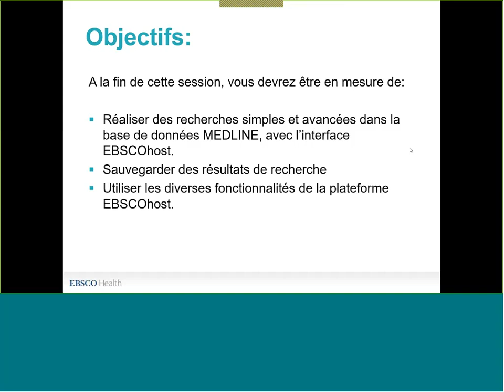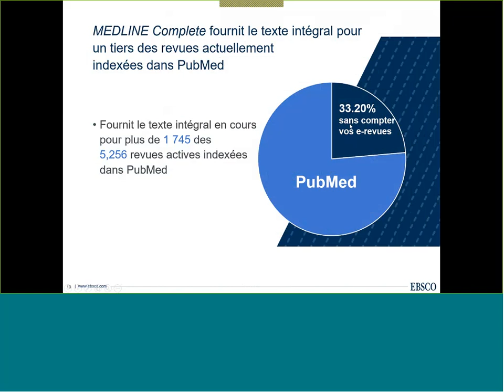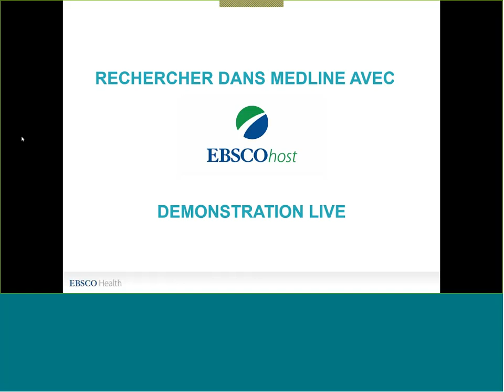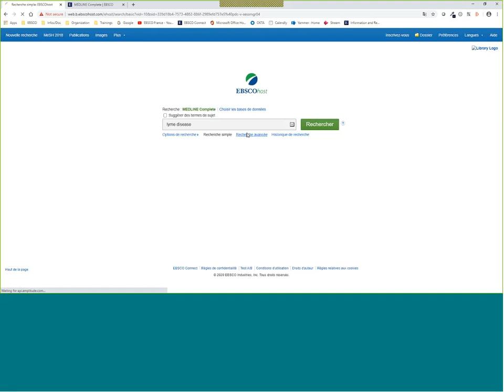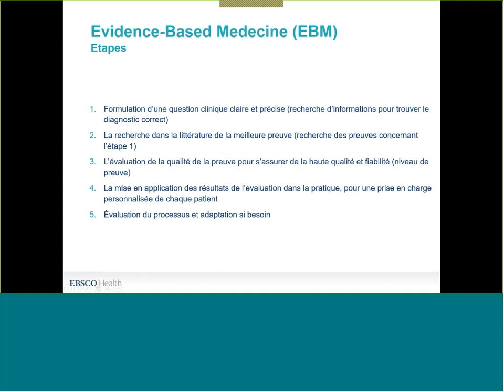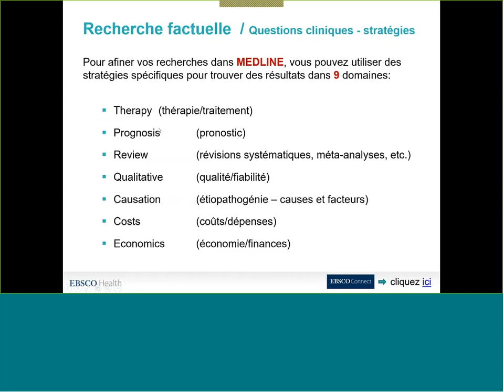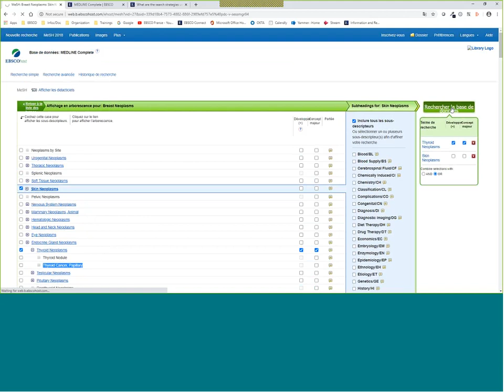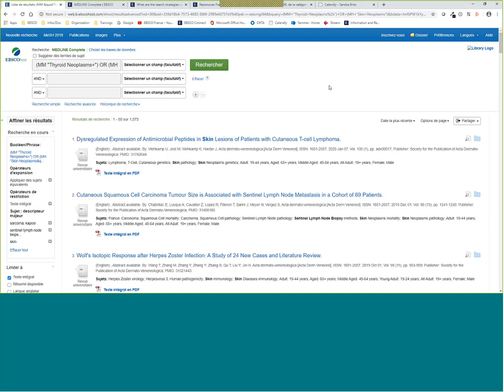Medline (toutes versions)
Cette session est destinée à tous les professionnels de santé, médecins, infirmiers, autres professionnels du secteur paramédical et chercheurs oeuvrant dans le domaine des soins cliniques, de la santé publique et du développement des politiques de santé qui souhaitent réaliser des recherches dans la base de données MEDLINE (toutes les versions), avec l’interface classique EBSCOhost.

MEDLINE est une base de données regroupant la littérature relative aux sciences biologiques et biomédicales créée par la bibliothèque nationale américaine de médecine (United States National Library of Medicine).